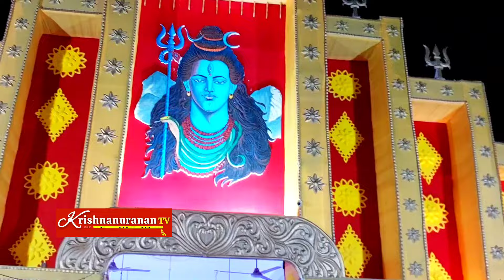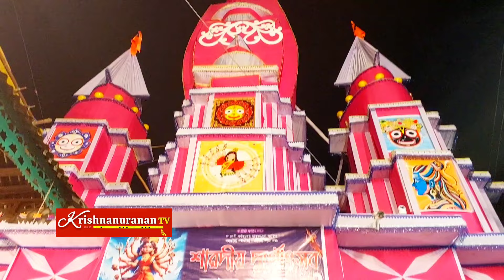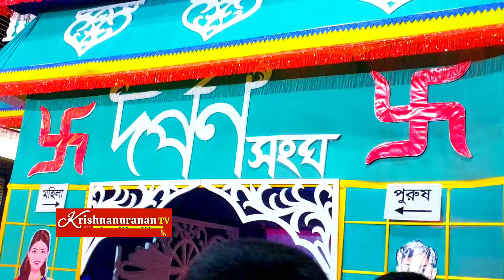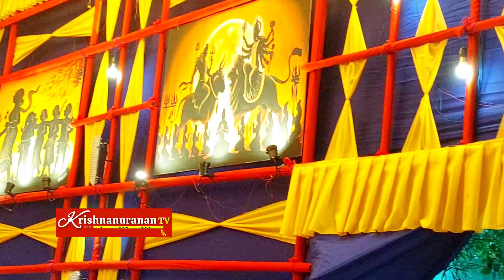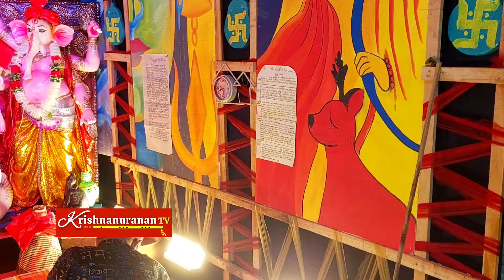বাংলাদেশের সেরা ১০টি দুর্গাপূজা মণ্ডপ দেখুন🔴 Bangladesh Durga Puja 2024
বাংলাদেশের বিভিন্ন স্থানের অপূর্ব সুন্দর এ বছরের সেরা ১৫টি দুর্গাপূজা মণ্ডপে পরিক্রমা দেখুন..